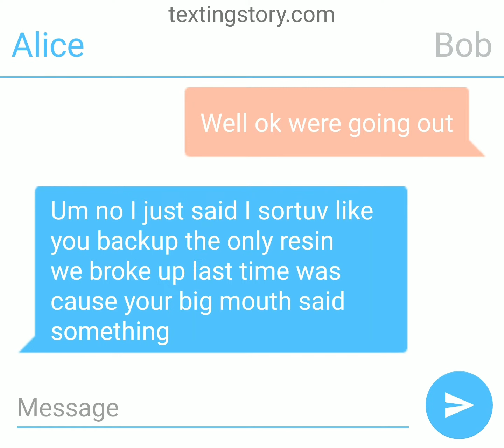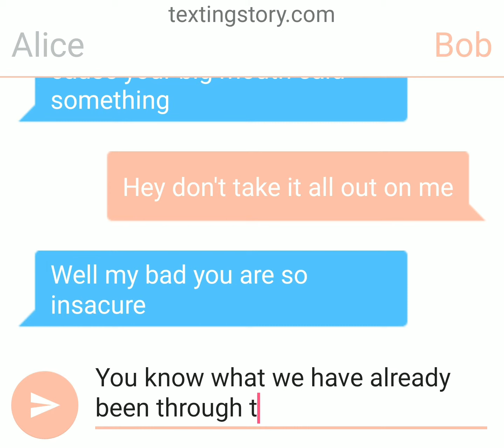Alice and Bod love story created bye Jaymya